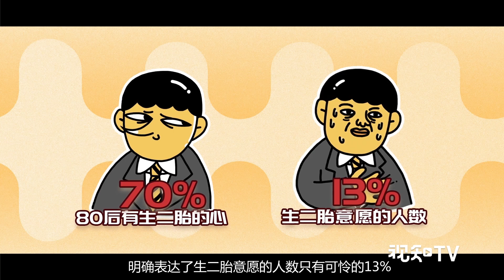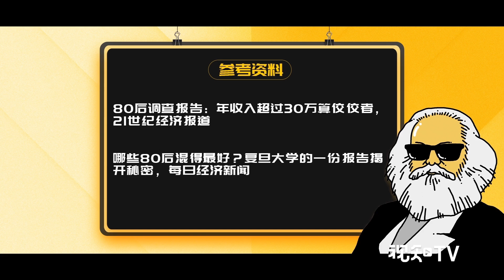【人生资本论】80后这批中年人，在养育孩子这事上依然在啃老？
【80后这批中年人，在养孩子这事上依然在啃老？丨人生资本论】步入中年、为人父母的80后，在养育孩子上还得啃老。有超过九成的80后在孩子上学前需要父母的帮忙。有亲情的因素，更有经济学原理的支撑。想知道是啥吗？人生资本论来告诉你